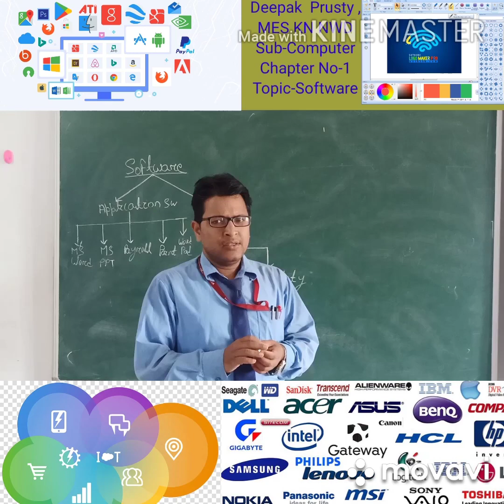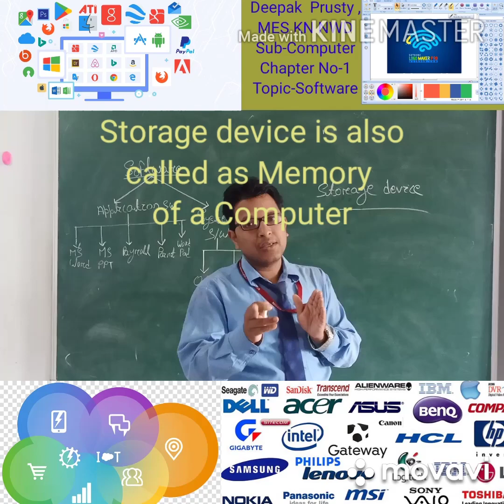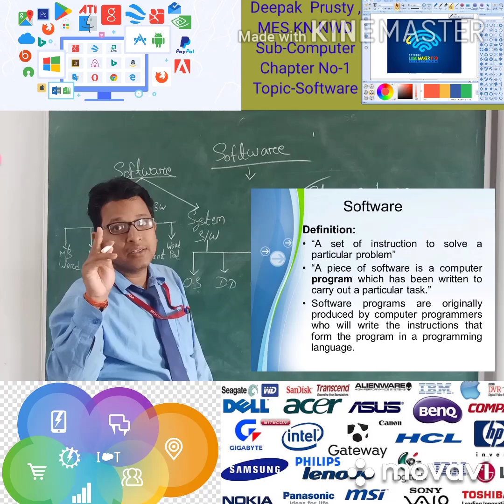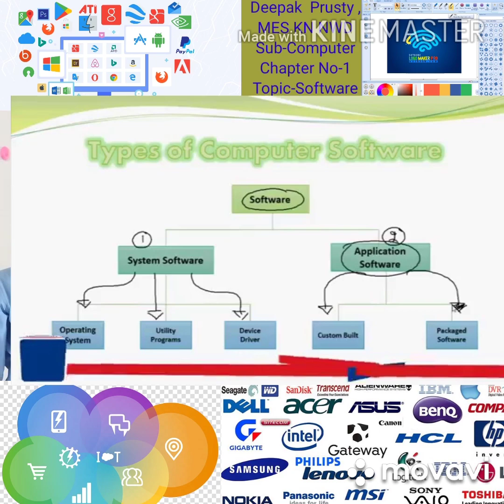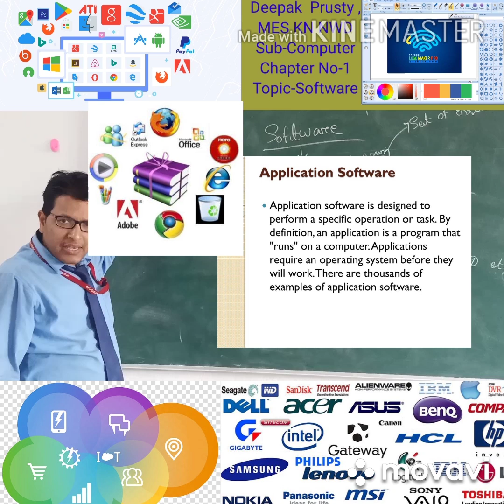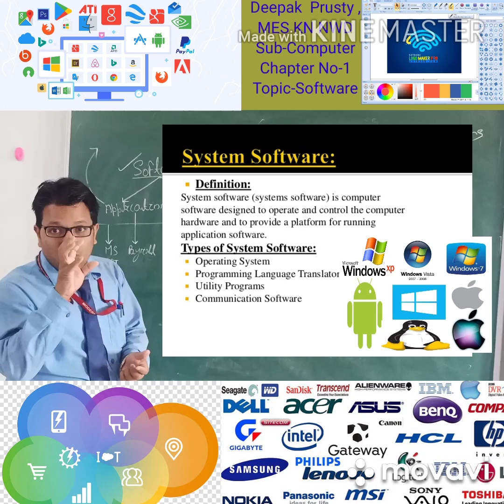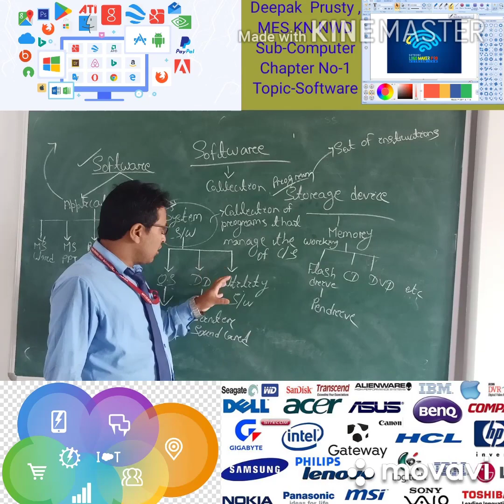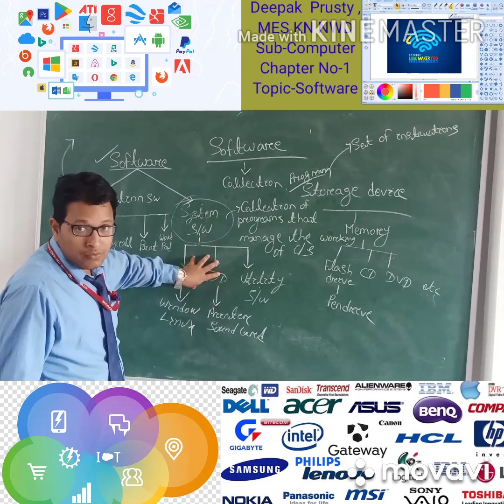Class-VI Chapt No-1 Video Lecture No-3 Storage Device and Software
Class IX AND X Chapter-1 Video Lecture No-3 Topic-Computer System Components